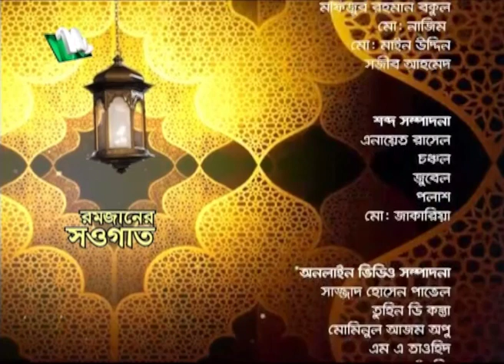Ramadan Sowgat | রমজানের সওগাত | Ep 04 | Islamic Talk Show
CAST

CREW